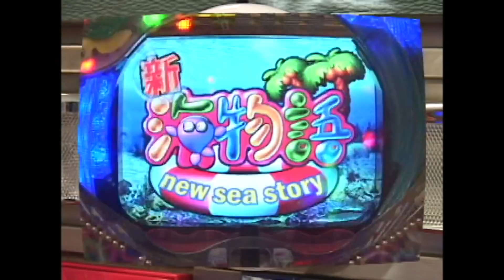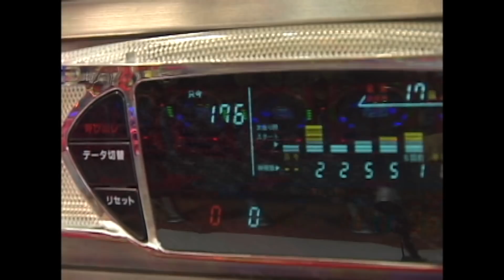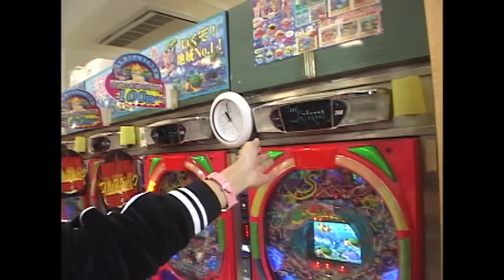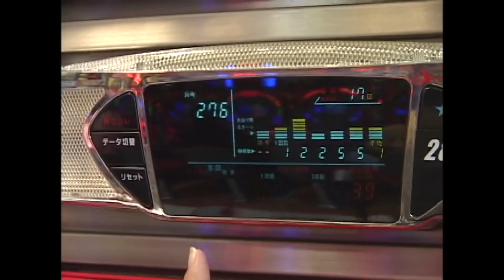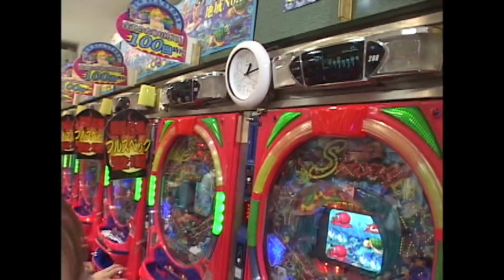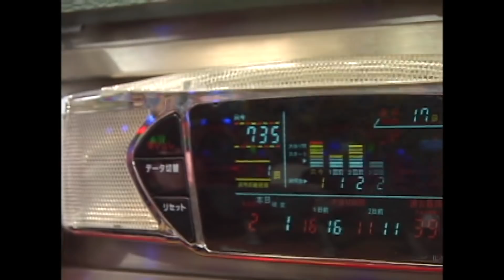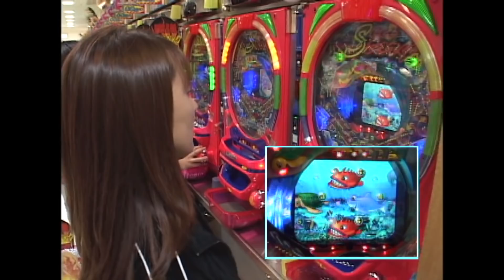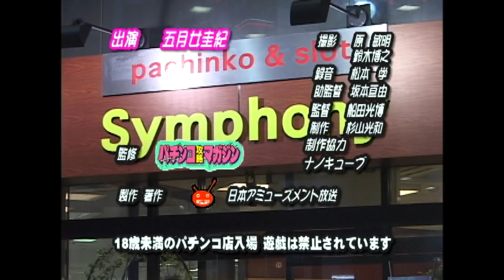パチ姫13時間体感記Ⅱ 15話 CR新海物語M56 前半戦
毎週火曜日は、パチ姫13時間体感記Ⅱです。

さぁ今回パチ姫が挑戦する機種は｢CR新海物語M56｣です。
前回後半巻き返しを見せたパチ姫！
今回もその流れのままに新海物語の波に乗ることが出来るのか～～？！　　　　　　　　　今回実戦のホールは｢シンフォニー大森店｣さんからです。
パチ姫に勝利の女神は微笑むのでしょうか？！お楽しみに！